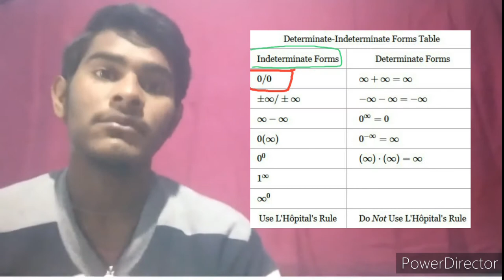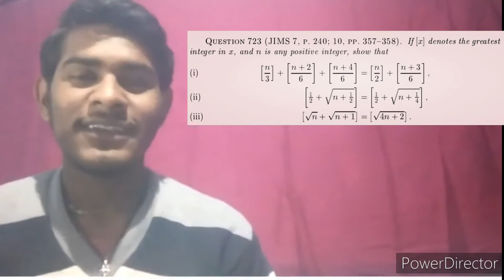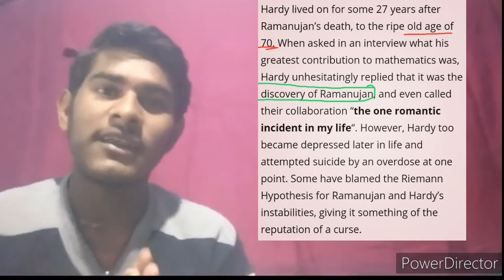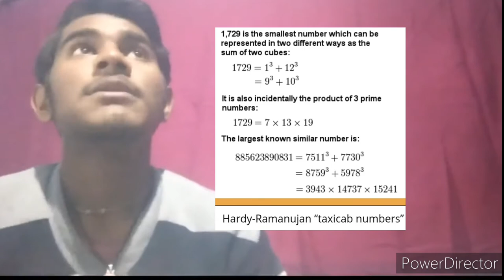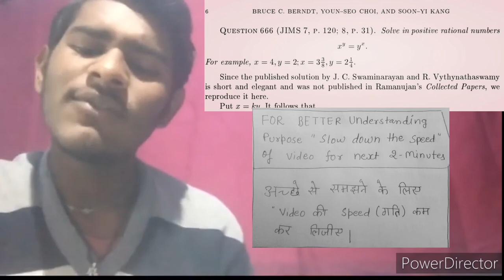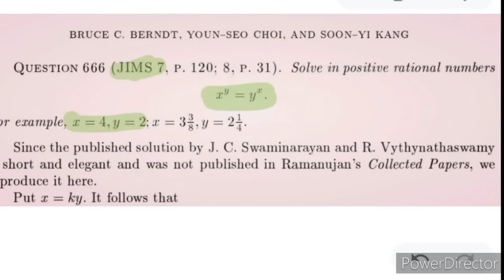Srinivasa Ramanujan's Biography and there JEE level problems